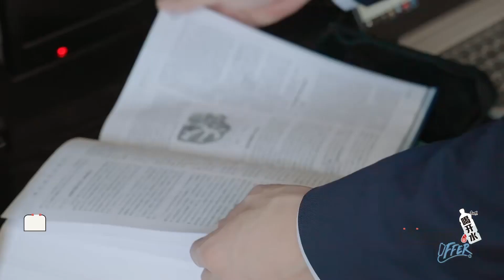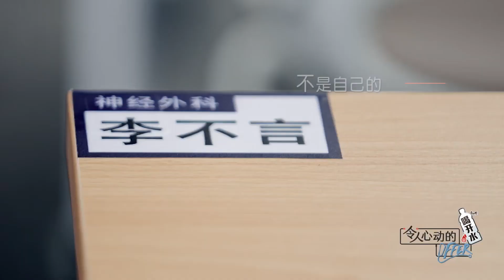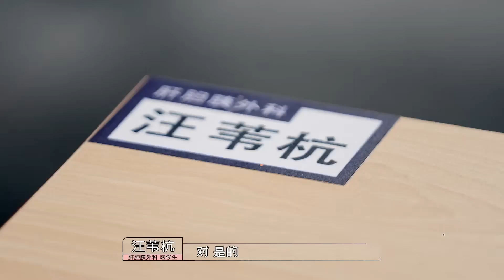周深靈魂小可愛再回歸，開場比心可愛小動作。【令人心動的offerS3】